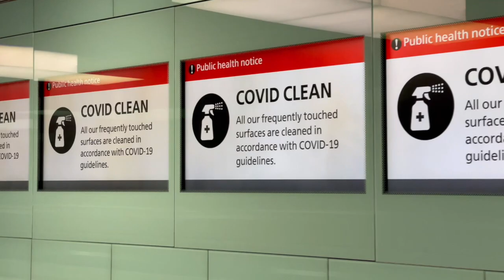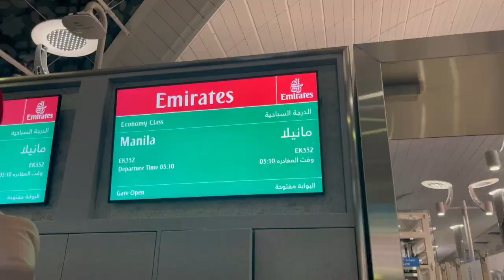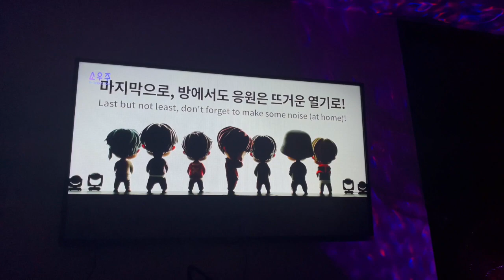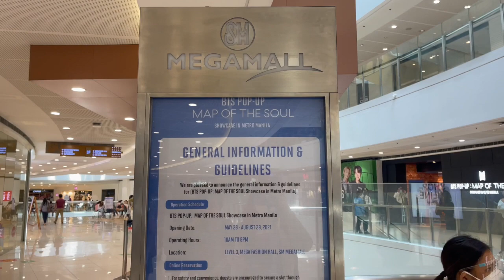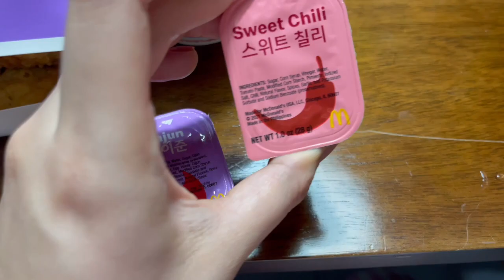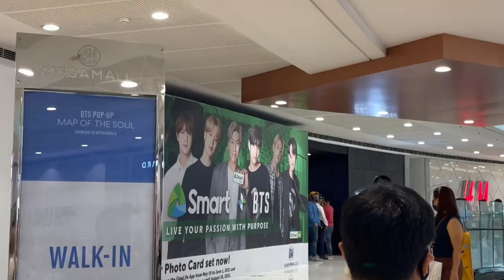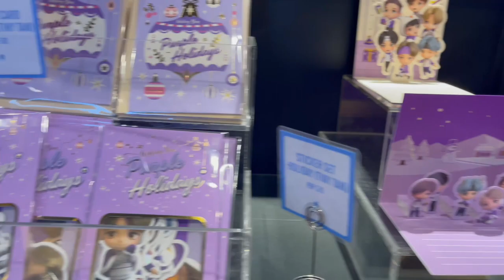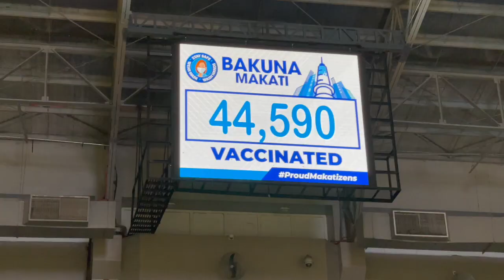MANILA DIARIES | mum's birthday, catch up with friends, bts pop-up store manila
My first ever MANILA VLOG! Excited to show you some snippets of what I did in Manila last June.

♡ About Me
Hey there! My name is Denz Jovelle, but you can call me Denz. I was born and raised in the Philippines but currently residing in England. In this channel, I am mostly documenting my life in London​​ - I post Lifestyle​ vlog​ and occasionally mix it up with my travel and beauty diaries ♡